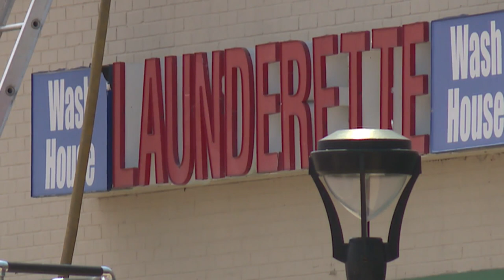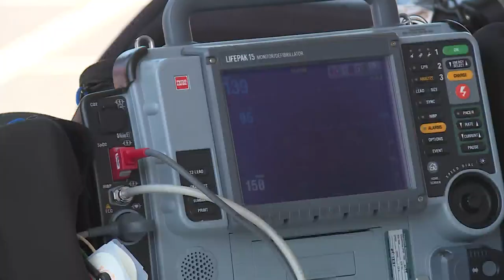Summer heat an added challenge to firefighters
WAVY News 10 Photographer Andrew Robinson reports.